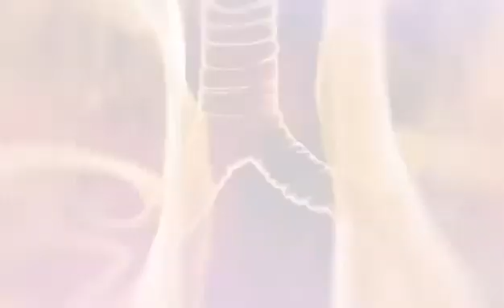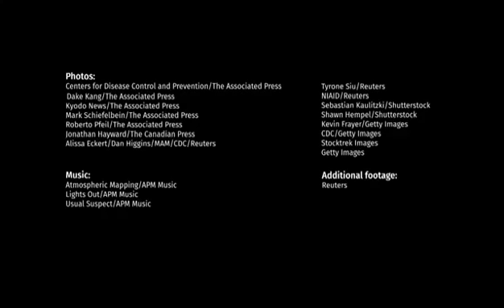What is CoronaVirus? By Dr. Peter Lin.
In this video he tell the every detail of this virus from its cause to its prevention.
You will find the answer of every question about this virus in this video.
My second video about COVID-19:
Thankyou.